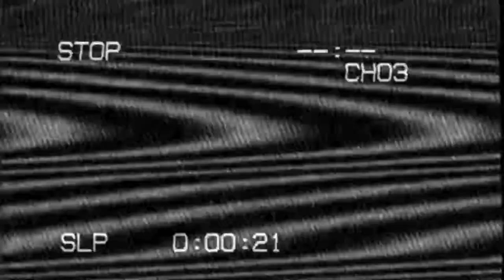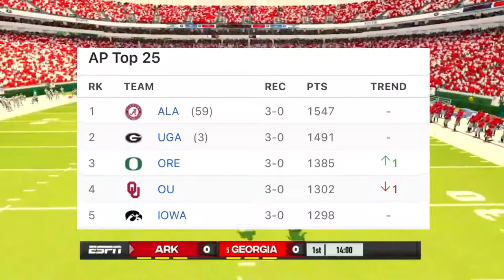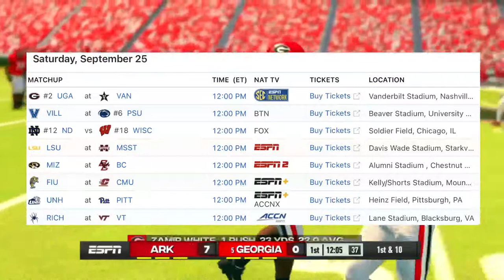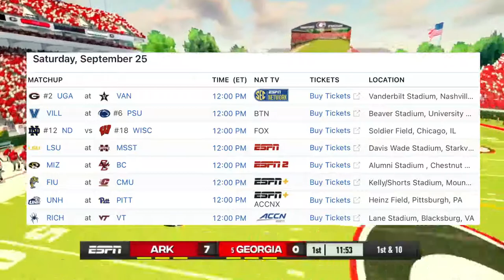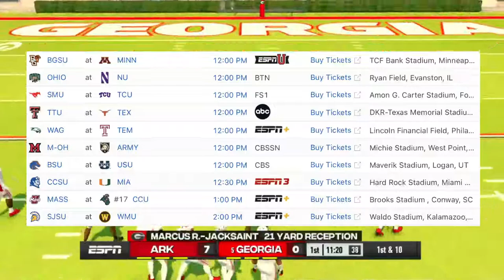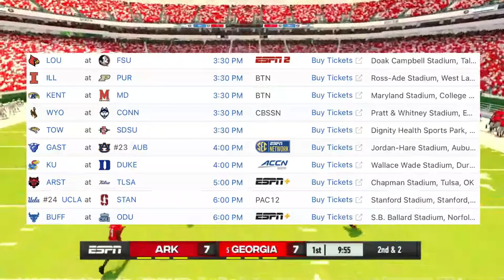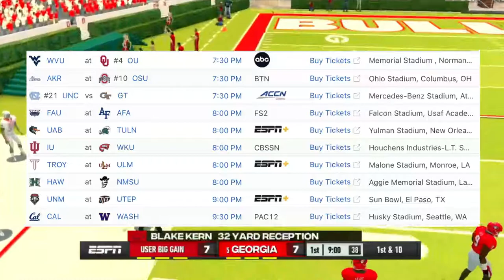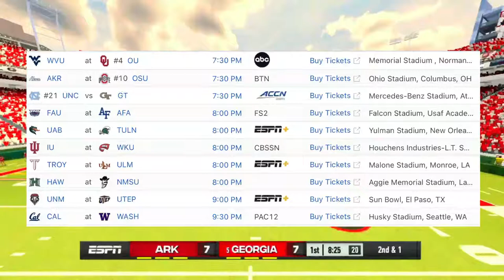WEEK 4 2021 COLLEGE FOOTBALL LOOK AHEAD! RECAP,RANKINGS, & PICKS!